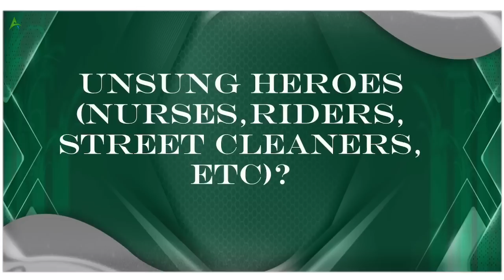ANNOUNCEMENT OF TOP 10 - Lin-ay sang Negros 2023